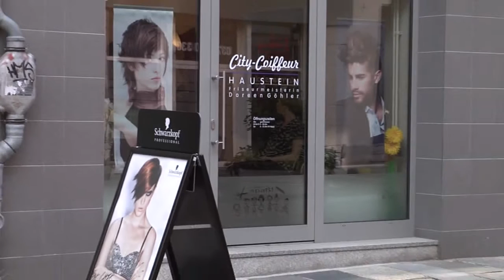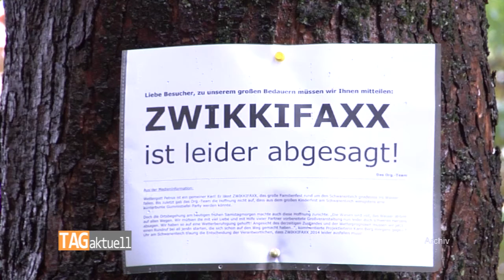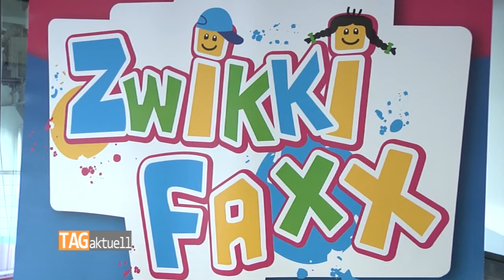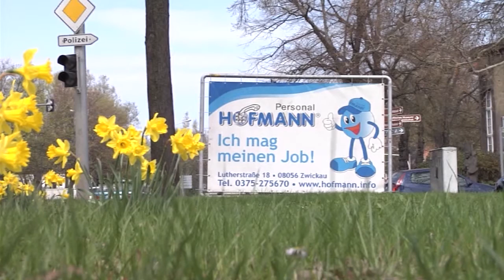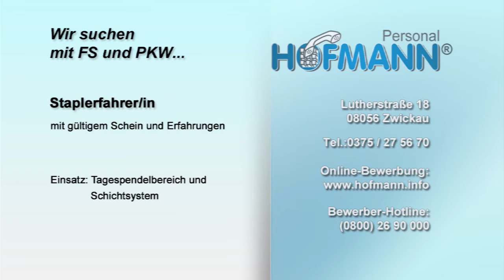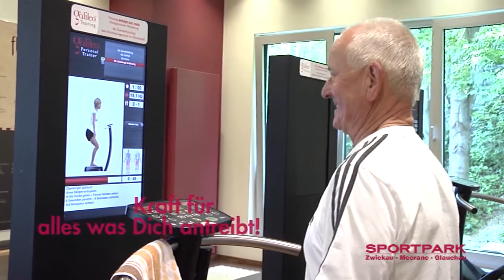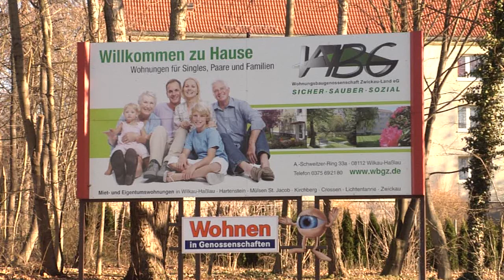TAGaktuell vom 27.08.2015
Themen u.a.
-Neues Stadion Areal nimmt Gestalt an
-Zweiter Versuch für Zwikkifaxx Nr. 6